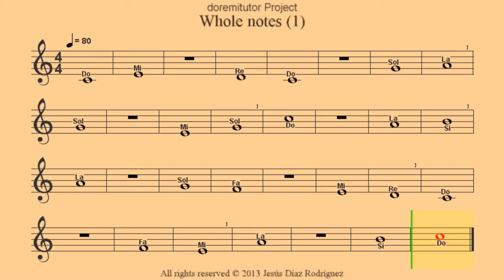Obsolete material | Click on cards from top right corner or links in description